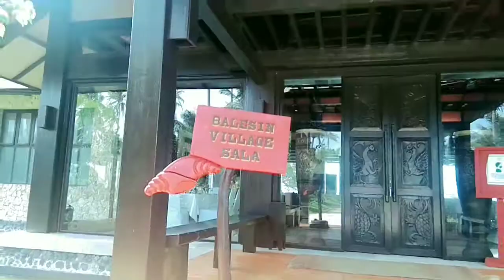BalesinIsland2020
Breakfast at Balesin Sala.